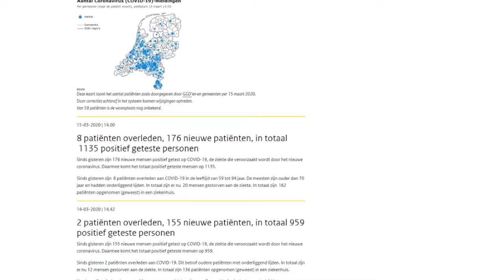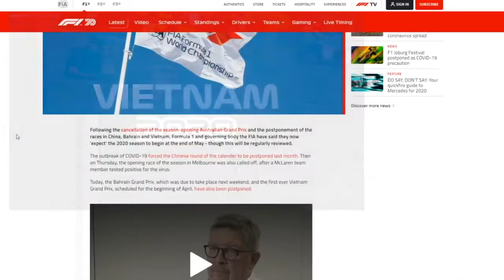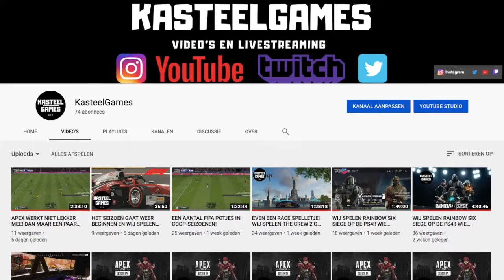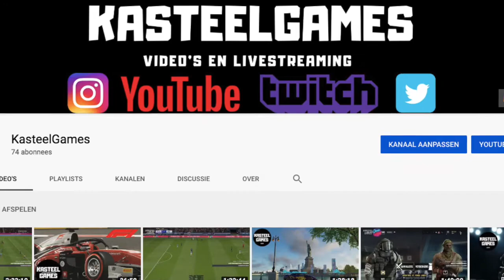ALLES GAAT MIS TIJDENS DE CORONA UITBRAAK!! KORTE KANAAL UPDATE!!